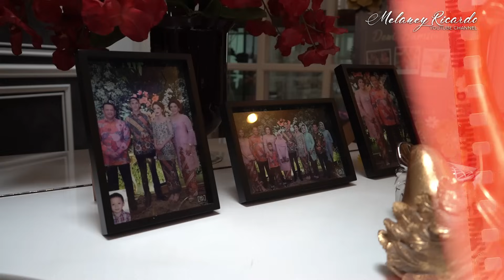HOUSE TOUR RUMAH MEWAH KETUA MPR! FULL MACAN N SINGA🙀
Hai guys... welcome back in my youtube channel, kali ini aku mau house tour ke rumah pak BAMBANG SOESATYO dan ibu DEWI nih! Penasaran kan kaya gimana?